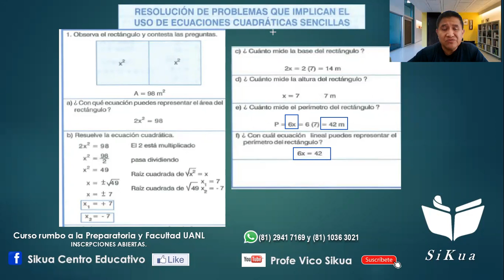Solución de ecuaciones cuadráticas simples.